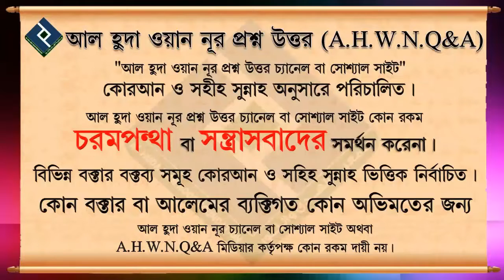নাম ও গুনাবলীতে আল্লাহ্ তা'আলার একত্ব বলতে কী বোঝায়┇২৪ নং┇শায়েখ আব্দুল আল বাকী